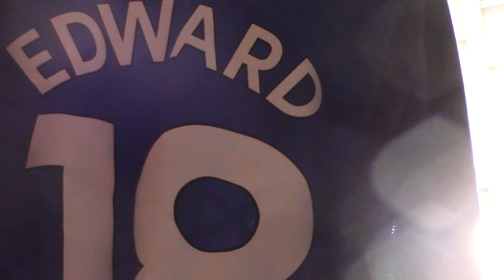THE WORLD CUP IS BACK!!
300 Violin Orchestra - John Quintero (High Quality)